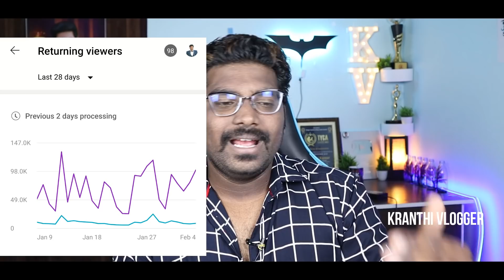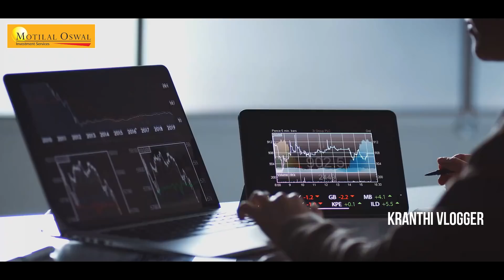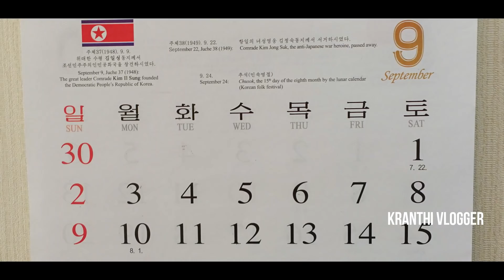Some Rare Good Things About North Korea That You Have No Idea About | Kranthi Vlogger